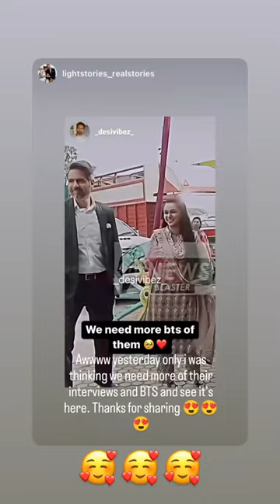Dev vidhi ❤️ off-screen masti